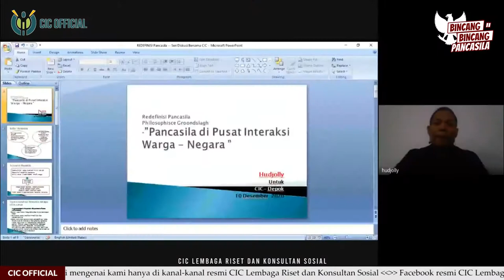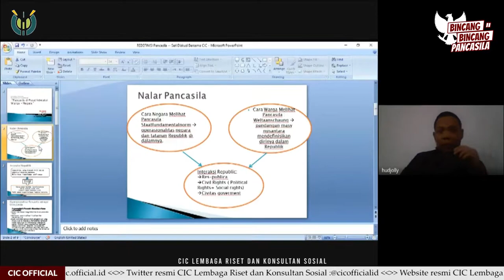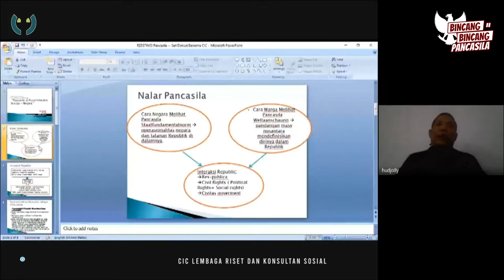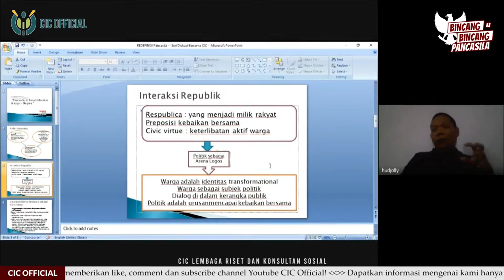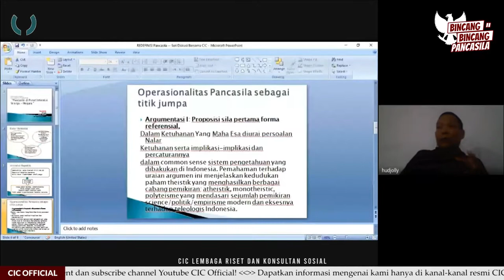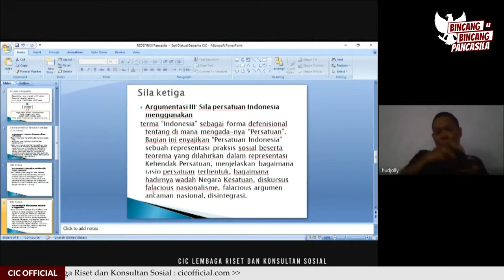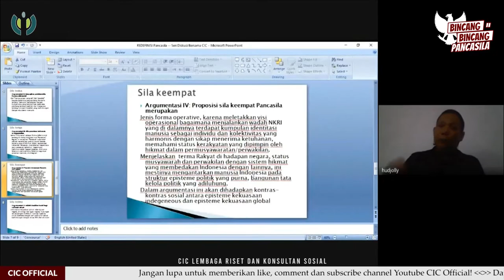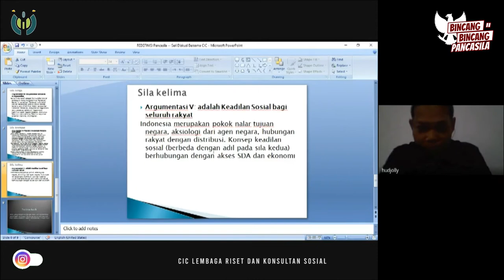BINCANG-BINCANG PANCASILA BERSAMA CIC OFFICIAL!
WebinarSeries Bincang-Bincang Pancasila bersama CIC Official
Bersama Hudjolly (Penulis Buku "Redefinisi Pancasila: Philosophisce Grondslagh")
dan di-Moderatori oleh Eva Royandi (Peneliti CIC)